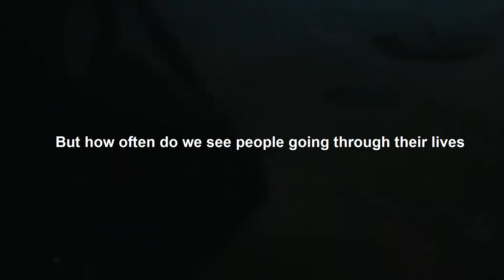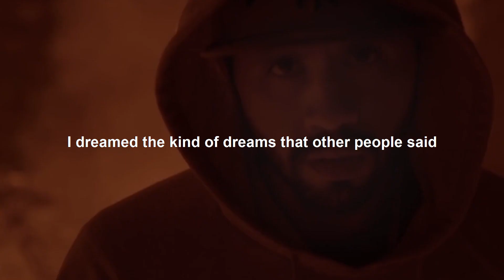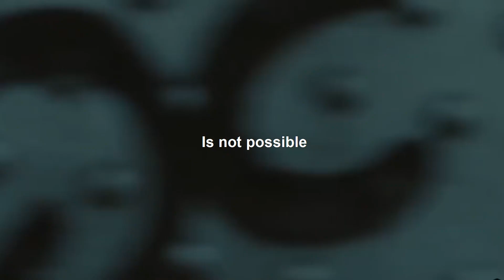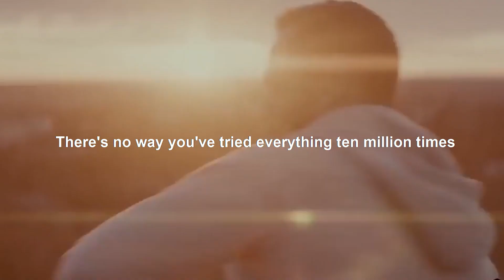The Secret of Becoming Mentally Strong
The secret to becoming mentally strong starts with being clear in your mind and in what you intend to achieve. Stop making excuses and dream big. Here is how to achieve mental strength!

Speakers:
Steve Harvey
Jocko Willink
Tony Robbins
Howard Schultz

About Mentored:
Mentored was created to educate, inspire, and motivate you to achieve your goals and become the best version of yourself.